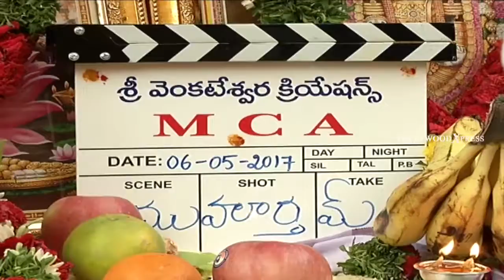Nani and Dil Raju's MCA Movie Opening | Vamsi Paidipalli, Dil Raju, Anil Ravipudi